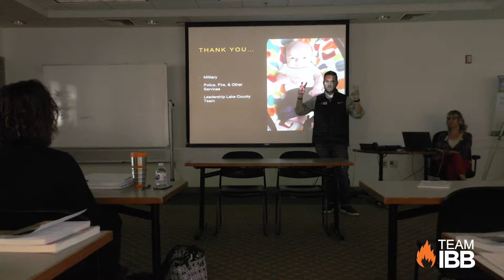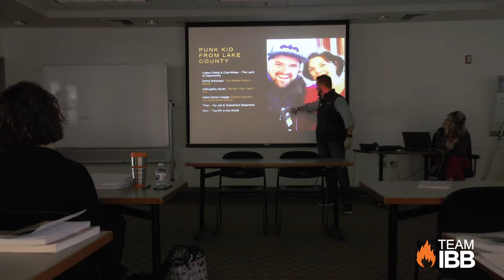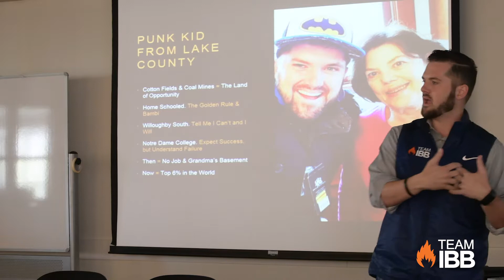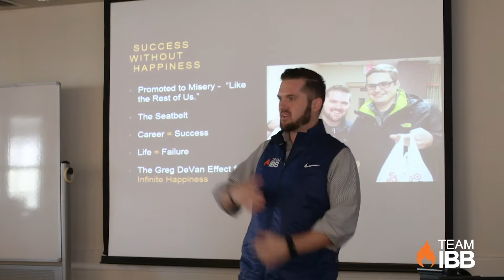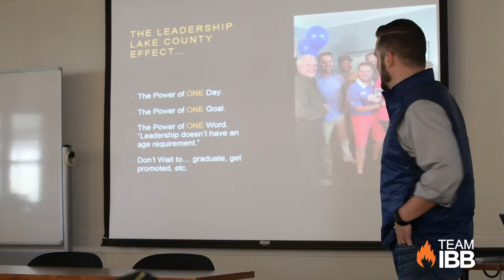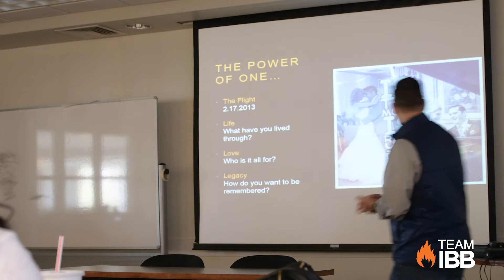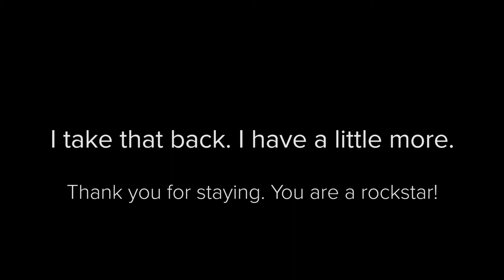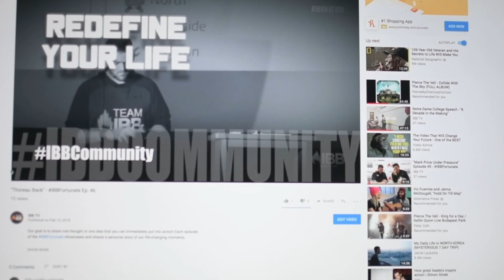The Power of One and Infinite Happiness @ Lake Erie College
IBB James talks the The Power of One and Infinite Happiness  in front of Leadership Lake County Community Builders at Lake Erie College.